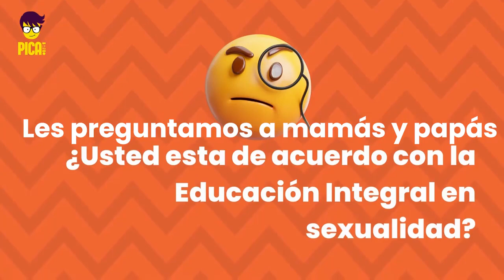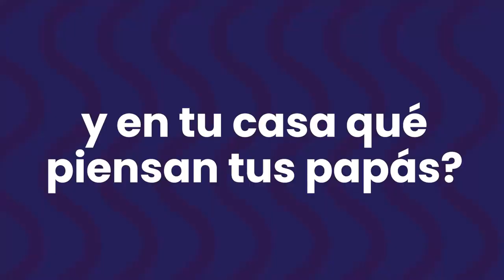MAMÁS Y PAPÁS INFORMAD@S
Les preguntamos que opinaban sobre la educación integral en sexualidad y cómo abordan sobre estos temas en sus casas.